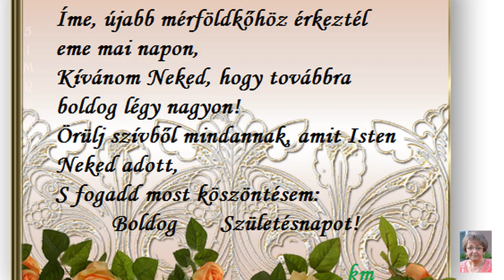🥂🎂Rózsának~viragvirag00~BOLDOG SZÜLINAPOT🥂🎂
🥂🎂  Szellő szárnyán szálló idő e szép naphoz vezetett, szívem imádságát suttogja a szeretet. Kérem a jó Istent, óvjon, védjen tégedet. Adjon neked egészséget, hosszú boldog életet! Boldog születésnapot!🥂🎂